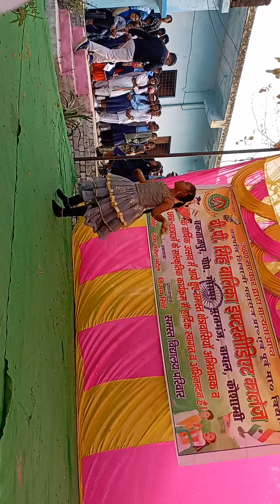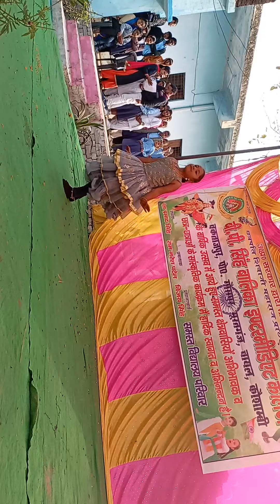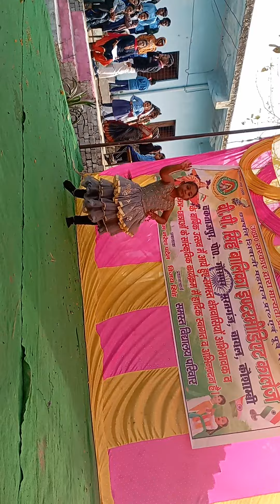Ghoonghru Toot jaavega [1364 B P Singh Balika Inter College ]